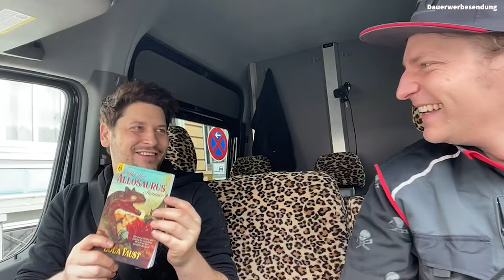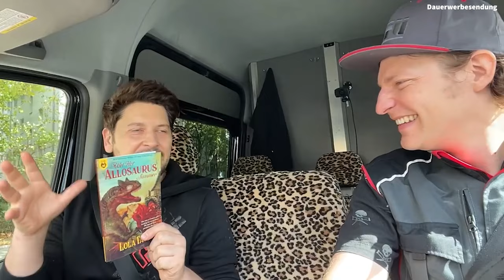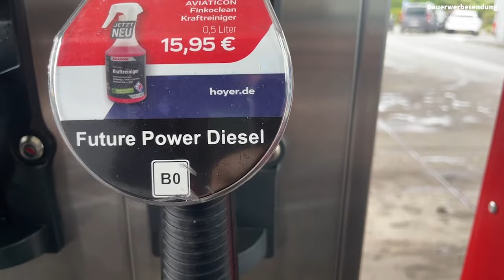Sofia und @LPGJustJohnny fahren bei mir im GTÜ-Talent-Taxi.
In Zusammenarbeit mit der GTÜ fahre ich heute wieder das wundrevolle Talenttaxi für euch zum Millerntorstadion. Achso, wer an Bord ist? Der einzige, der wahre, der schönhaarigste Simon Krätschmer, Sofia Kats und Just Johnny! Ist das nicht geil? Ich empfehle Simon ein gutes Buch, ganz im Reich Ranitzki Style. Sofia will ne Dauerwelle? Was wir von Haaren halten und ob wir es noch rechtzeitig schaffen alle rechtzeitig beim Congstar-gaming-Day abzuliefern erfahrt ihr im Video. Schaut doch mal rein, wir geben alles!

"Plakette fällig? Die HU gibt’s bei der GTÜ! Jetzt einen GTÜ-Partner in deiner Nähe finden

DANKE, KROGI!
YEAH!

Tausend Dank an GTÜ · PANASONIC LUMIX · MSI · Elgato · Shure ·Aight · Studiobricks · Kaiser Showtechnik · Astera Lights ·GEWA Drums · König & Meyer & Zultan Cymbals. Ohne den Support dieser Firmen würde es meine Streams nicht geben können. DANKE!